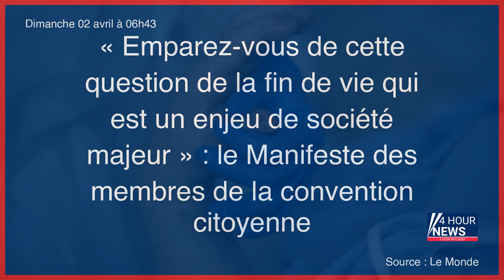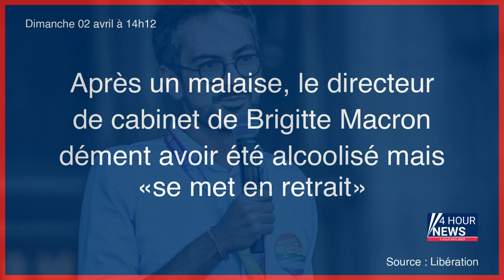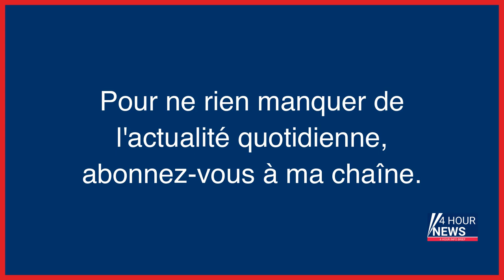Résumé de l'actualité du Dimanche 02 avril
- En Inde, « dénoncé » par le perroquet de la victime, l’assassin condamné à la prison à vie
- Ecstasy : la « Viet Connection » décapitée à Paris après l’incarcération du « Gros » et une saisie de 120 kg
- Marlène Schiappa dans «Playboy» : «pas du tout approprié» selon Borne, la gauche déplore le coup de com douteux
- « Emparez-vous de cette question de la fin de vie qui est un enjeu de société majeur » : le Manifeste des membres de la convention citoyenne
- Lyon : enquête ouverte après la diffusion d’une vidéo d’un policier dénudant un manifestant
- Gérard Araud – Ce que change l’inculpation de Donald Trump
- Lyon : un policier accusé d’avoir dénudé un homme lors d’une manifestation contre les violences policières
- Paris : un ouvrier entre la vie et la mort après avoir été attaqué au marteau par des squatteurs
- S’aimer comme on se quitte : « Je suis entré en infidélité, comme d’autres entrent en religion »
- Fin de vie : la convention citoyenne se prononce en faveur de l’euthanasie ou le suicide assisté
- Faux agents de la Brav-M chez Hanouna : Darmanin invite le préfet de police Laurent Nuñez sur TPMP
- Fin de vie : la convention citoyenne se prononce en faveur de l’euthanasie et du suicide assisté, sous conditions
- Paris : étudiant à HEC, le faux livreur de 21 ans mis en examen pour avoir arnaqué 19 personnes âgées
- Lafarge en Syrie : la collaboration secrète entre le cimentier et le renseignement français au cœur d’un documentaire
- « Ne tire pas ! » : Bud, le perroquet-justicier du Michigan qui avait déjà permis de résoudre un meurtre
- Dans les Vosges, cette commune interdit la chasse le dimanche après-midi
- Attentat de la rue Copernic : un procès sans l’accusé, 43 ans après
- Après un malaise, le directeur de cabinet de Brigitte Macron dément avoir été alcoolisé mais «se met en retrait»
- Le forum «Femme Vie Liberté» apporte un morceau d’Iran en lutte à Paris
- Brest : tentatives d’incendie à la sous-préfecture, deuxième bâtiment public touché en deux jours
- Référendum sur les trottinettes à Paris : dernière ligne droite pour le vote, les résultats attendus vers 22 heures
- Haut-Rhin : une femme soupçonnée d’avoir détourné 750 000 euros sur le compte de 176 personnes sous tutelle
- Paris : une touriste allemande échappe à un viol au pied de la tour Eiffel
- Buchelay : après les menaces au cutter dans la crèche, « comment rassurer les familles et le personnel ? »
- Collectif Defco : quel est ce groupe dont Gérald Darmanin a annoncé la dissolution ?
- Saint-Germain-en-Laye : agressée sexuellement dans un ascenseur par un adolescent de 16 ans
- Morbihan : un canard sauvé après avoir passé une semaine avec un couteau planté dans le cou
- Interdiction d’une manif nocturne et des équipements de protection : la préfecture de Paris contredite par la justice
- La convention citoyenne en faveur de l’euthanasie, les révélations de «Libé» sur la blessure de Serge D., la victoire de la dissidente PS en Ariège… L’actu de ce week-end
- Russie : un mort dans une explosion dans un bar à Saint-Pétersbourg, la piste d’une bombe évoquée
- Finlande : la Première ministre sortante Sanna Marin battue par la droite, selon les estimations
- Législatives en Finlande : la Première ministre Sanna Marin devrait être battue
- Haute-Garonne : il est envoyé en prison à la place d’un autre… à cause d’une erreur administrative !